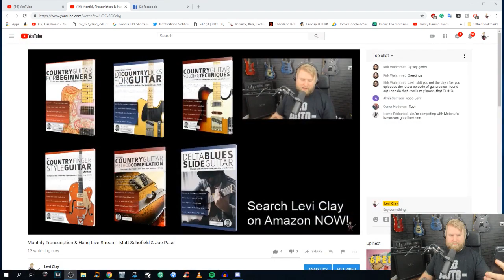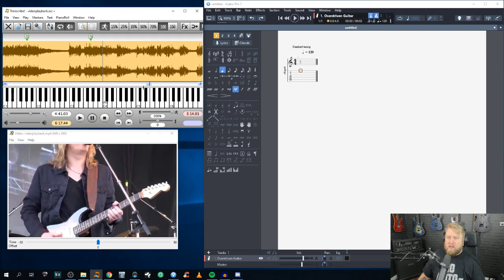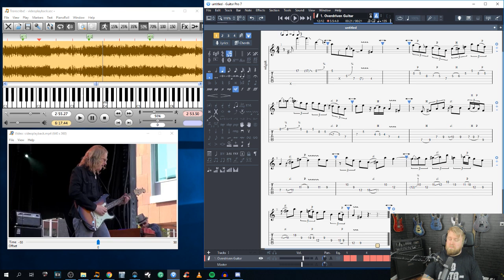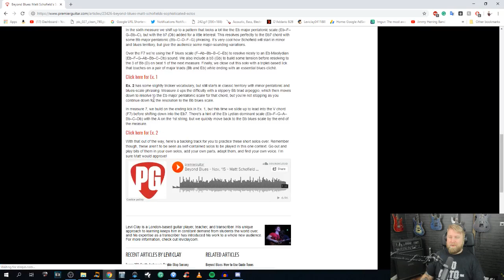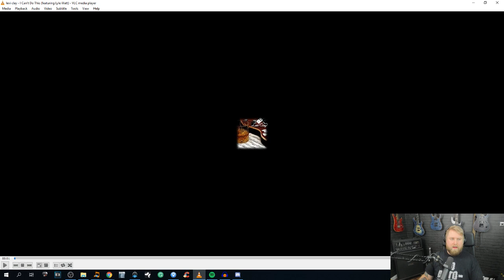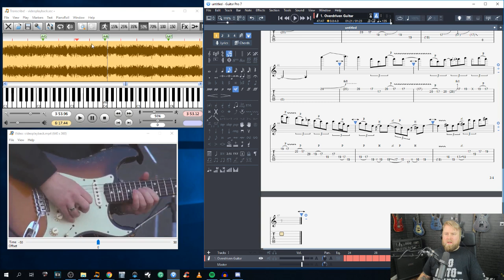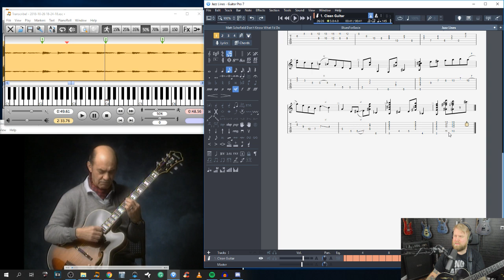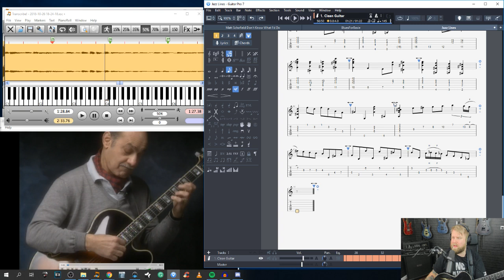Monthly Transcription & Hang Live Stream - Matt Schofield & Joe Pass